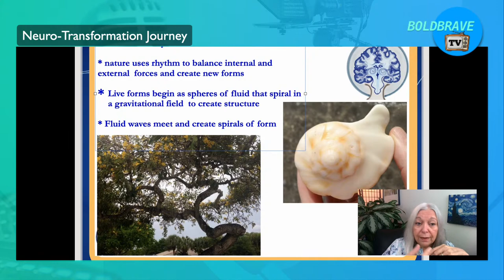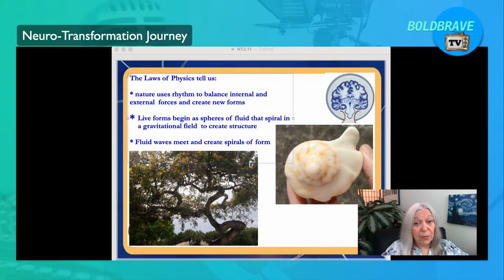Neuro-Transformation Journey - Sensory Brain Development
This week we'll slide a little deeper into our brain dynamics, exploring the wiring and circuit organization that organizes our sensory processing. We'll see how disruptions in early brain rhythms may contribute to sensory dysfunction or developmental delays, and how our self-care strategies can reorganize this perceptual circuitry.